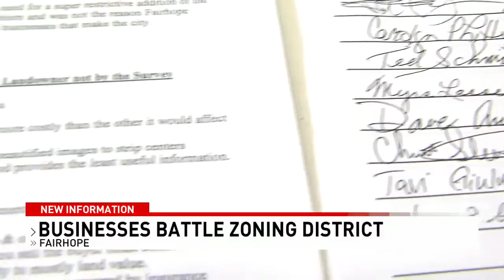Fairhope business owners battle zoning district - NBC 15 WPMI